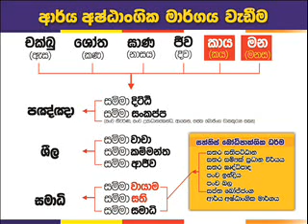QA 38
.මනුස්සන්ට මෙන් දෙවියන්ට පංචස්කන්ධයේ අනිත්‍ය තාව වැටහෙනවාද?